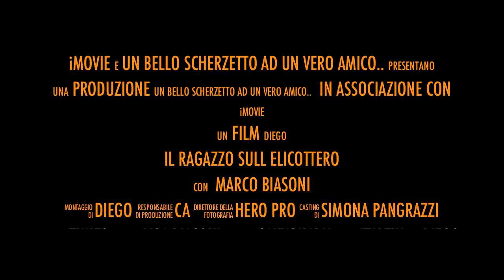elimarco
Il ragazzo sull'elicottero trailer prossimamente sui grandi schermi..